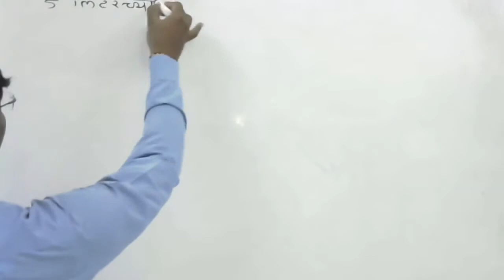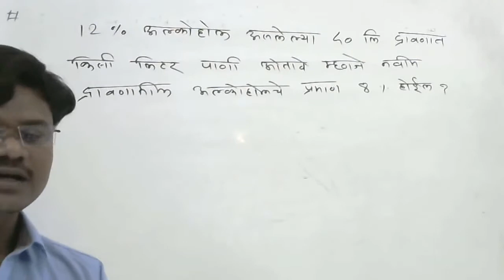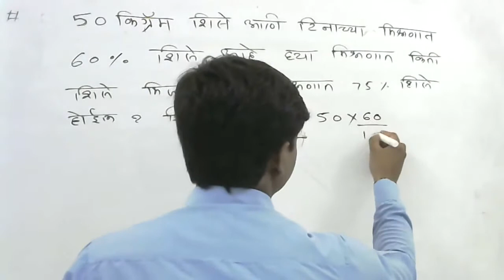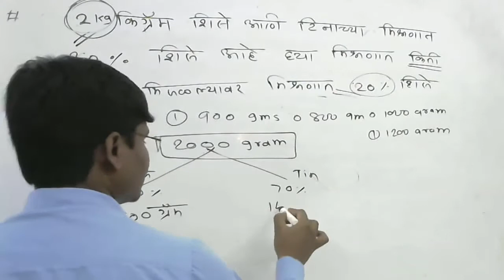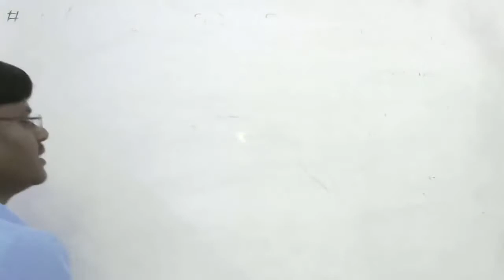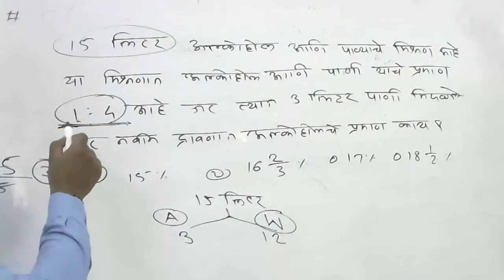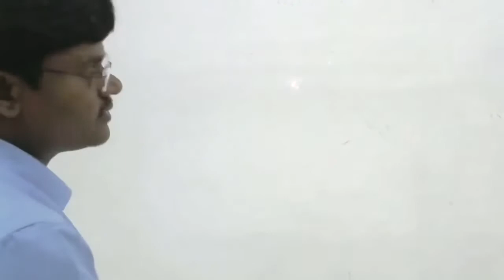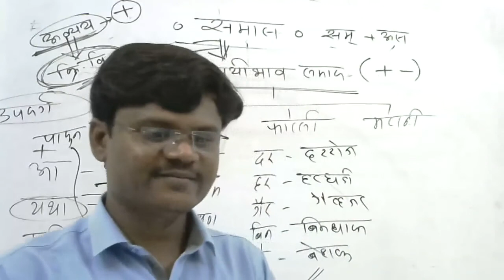percentage (शेकडेवारी)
,,👉Download Sangharsh academy App from Playstore

👉वर्णमाला भाग -1

All videos are important for Mpsc /psi /sti /aso /Talathi /gramsevak